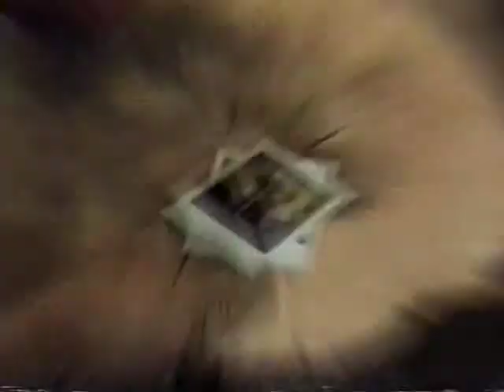Music Video (1993)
This was a music video I created for a class at Towson University in 1993.

Starring Mark Efman & Michelle Masenior.

I still like it to this day - even tho some of the shots are a bit wonky.  I am sorry I don't have the original edit - I forgot how bad video deteriorates when you copy a copy.

Shot & edited by Frederick Lissau